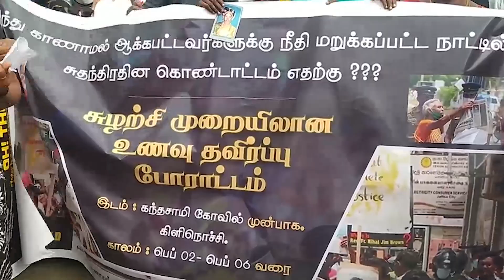கிளிநொச்சி கந்தசுவாமி ஆலயத்திற்கு முன்பாக வலிந்து காணாமல் ஆக்கப்பட்டோர் போராட்டத்தில் இணைவு .